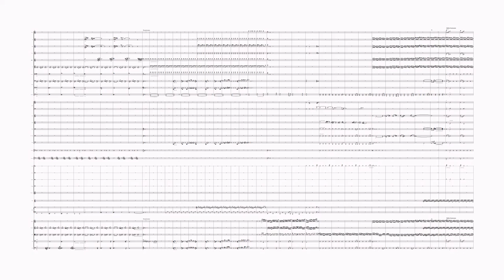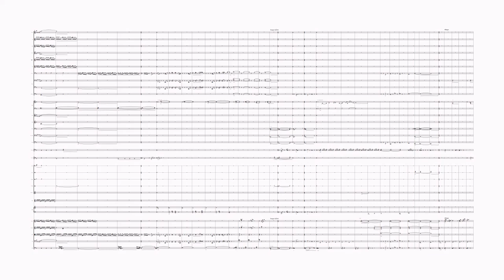Symphony 3 opening; Lento e Solenne (Chris Finlayson)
A preview of the opening section of Symphony No.3, scored for large orchestra.
Playback is with the SIbelius Ultimate and NotePerformer softwares.